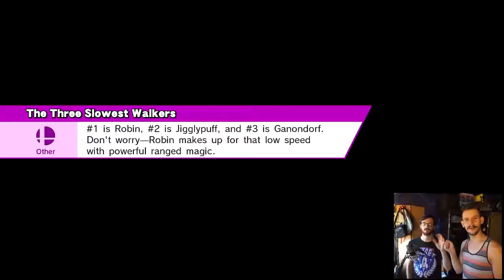Drafted Best of 5 (Smash 4)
If you want to send me a letter or something!

Union Lake  MI
      48387